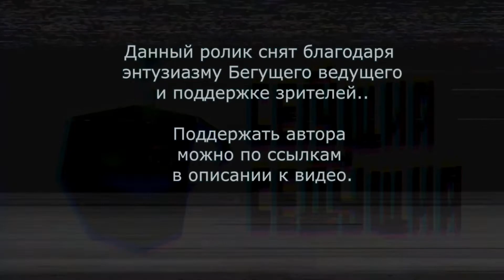ВОЛКОЛАК об эзотерике, походах в тайгу, шаманизме, фолке и Дальнем востоке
Интервью с лидером группы "Волколак" Григорием Кирюхиным.

Что внутри:
00:00 Шалом-приём
00:38 Как там на ДВ зимой?
01:37 Чем Дальневосточная музыка отличается от музыки западной?
02:57 Есть ли на ДВ pagan и фолк группы?
04:33 Есть ли будущее у pagan и фолк музыки?
06:25 Кто повлиял на Григория как на музыканта?
08:59 Об изменениях состава группы
10:58 Что объединяет музыкантов кроме музыки?
13:35 От реконструкции к экстриму
16:28 ВАЖНАЯ ИНФОРМАЦИЯ
16:37 Гастрольная жизнь
18:41 Об актерском прошлом
20:54 Авторитаризм!
22:19 О репетициях
23:57 ДТП в 2011 г. изменило жизнь
26:35 Как ДТП повлияло на творчество
27:58 Что такое эзотерика?
32:01 Чем занимаются шаманы?
34:10 Эзотерические сообщества
36:17 Вегетарианство…веганство…сыроедство…трупоедство…
38:27 О книге
39:53 О быте и экстриме
42:30 Между двух миров
44:15 Принципы воспитания сыновей
46:33 Музыкальное будущее детей
47:42 Традиционный вопрос